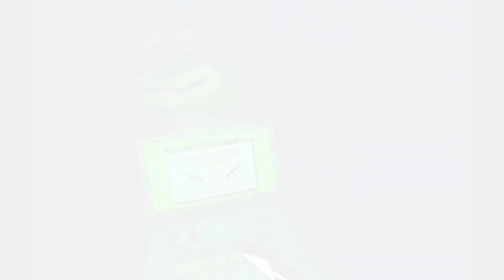Accounting+ | PSVR Review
Accounting Plus is stupid, obnoxious, and surprisingly fun.  :D